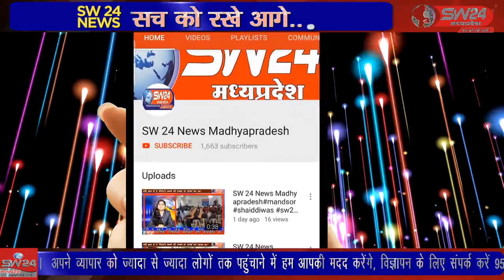SW 24 News Madhyapradesh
कोगाम बन्हेर बिस्टान से जन शक्ति आदिवासी युवा संगठन व्दारा बिस्टान थाने पर टंटया मामा के खिलाफ फेसबुक पर अपशब्द कहे जाने को लेकर संबंधित के खिलाफ रिर्पोट दर्ज करवा कर कार्यवाही की मांग की है बिस्टान से बलराम दाँगोडे की रिपोर्ट                          *please like share and subscribe my channel*